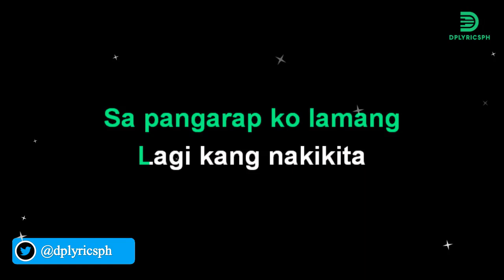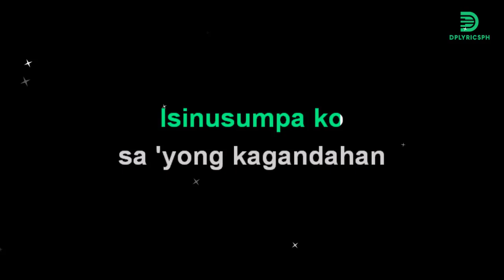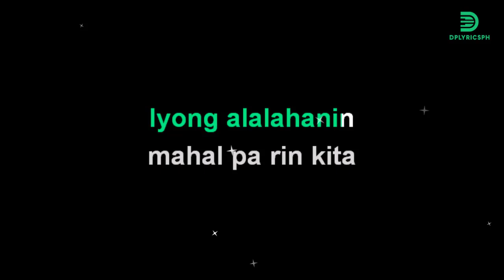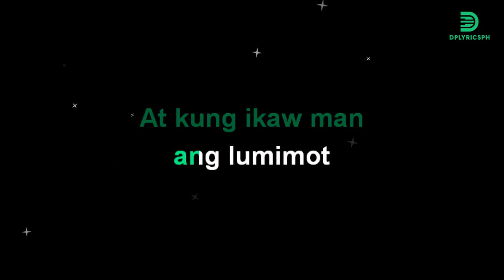Pilita Corrales - Hindi Kita Malimot (karaoke version)